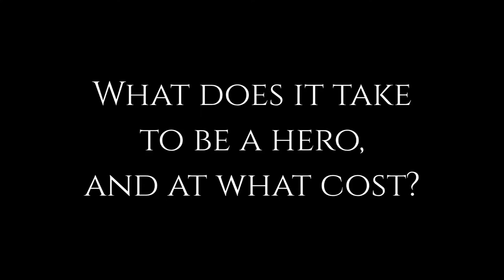Official Trailer - Seed of Amaranth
What does it take to be a hero, and at what cost? In the irradiated kingdom of Amantia, six characters struggle with this question, bringing them into conflict and unexpected friendships with each other.